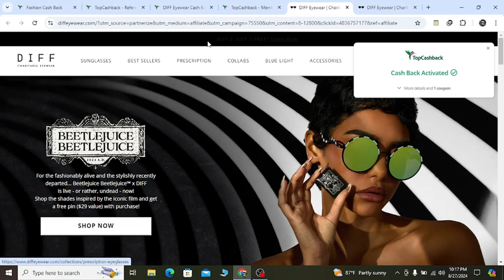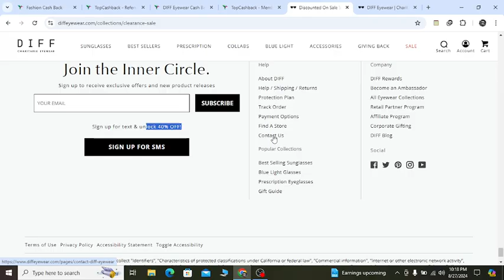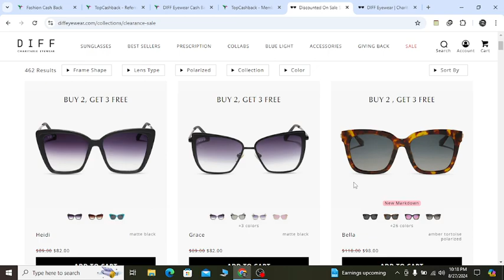Diff Eyewear Coupon Code 40% OFF - Diff Sunglasses Promo Code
Real people real discount real deals real reviews that always help you to save money
And help you to make a right decision and I am here to help you I am here to guide you